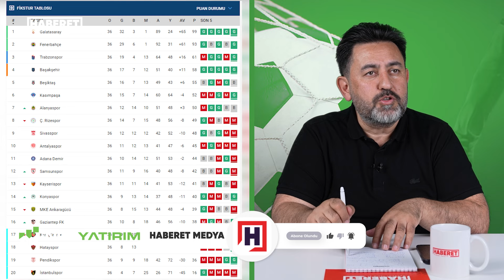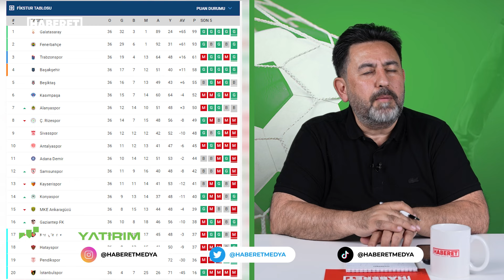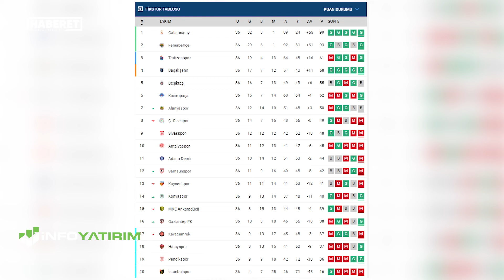G.Saray mı? F.Bahçe mi? Şampiyon kim olacak? Ligden kimler düşecek? I Fatih Doğan ile Sporun Nabzı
Prodüksiyon Amiri: Cuma Obuz
Kurgu: Sait Topçu
Kameraman: Cengizhan Büyükkaya

Kanalımızda bulunan tüm içeriklerin yayın hakları saklıdır.